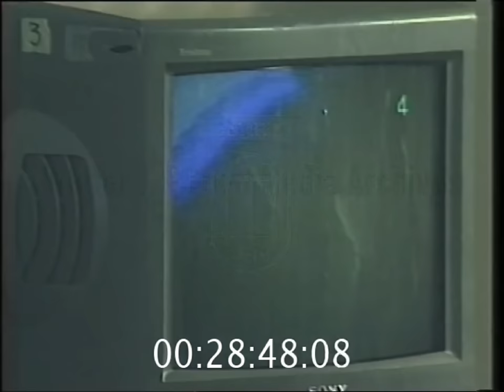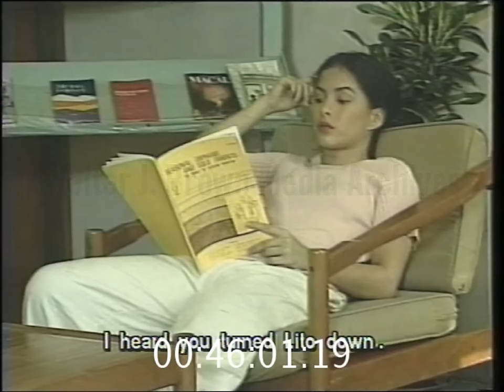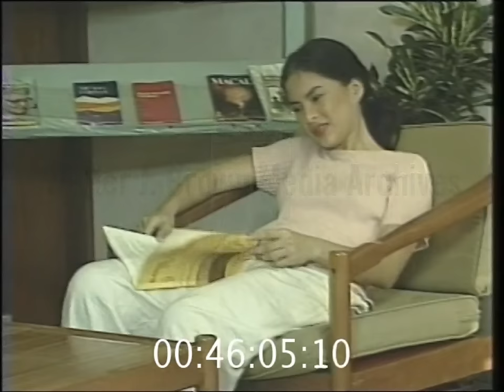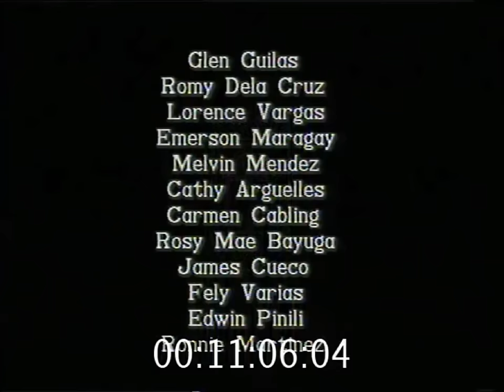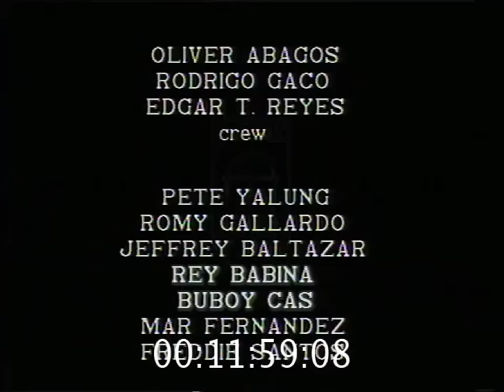GMA Telesine Specials: Melinda [1996]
VIDEO CONTRIBUTION by @JACOBSHLTR